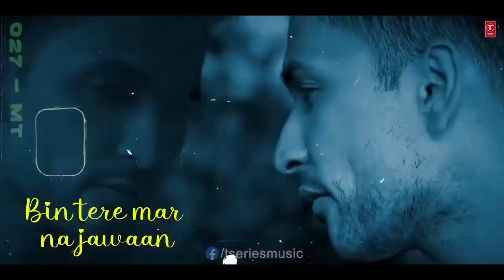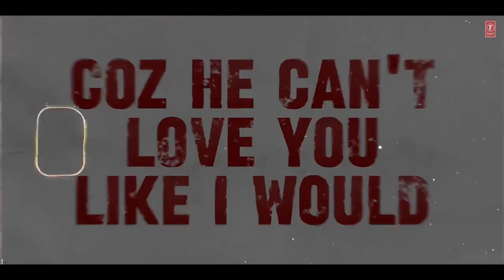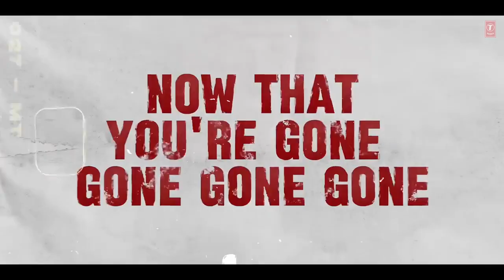ENEMY (REMIX): ZACK KNIGHT | DRUB & SAM8 | T-SERIES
Presenting "Enemy (Remix)" by Drub & Sam 8.

Credits:
Singer: Zack Knight
Lyrics: Zack Knight
Remixed By: Drub & Sam8
Music Label: T-Series